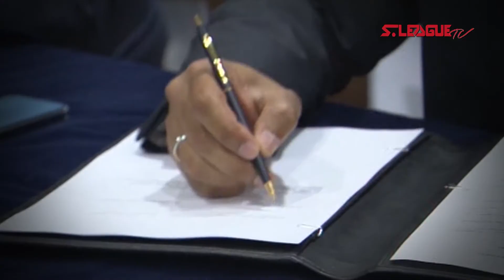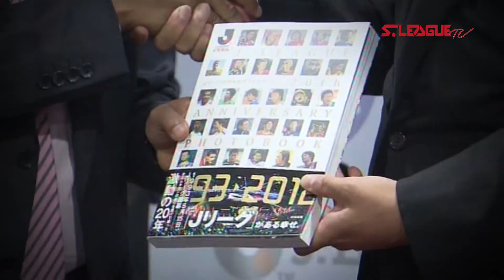FAS & JFA create history with football partnership